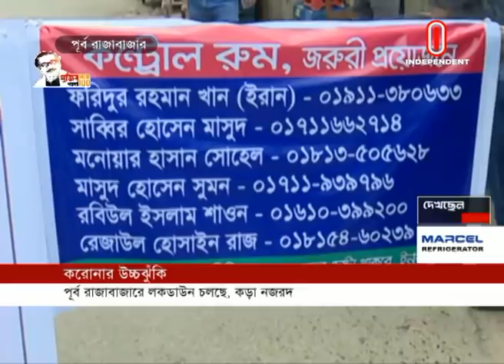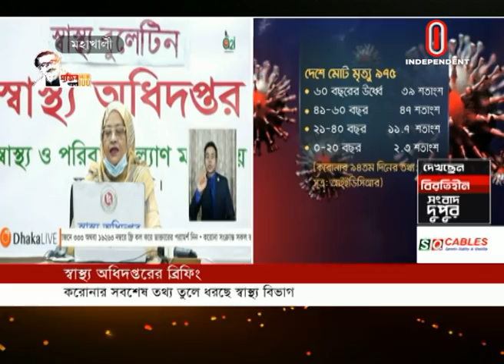News at 2 PM II দুপুর ২ টার খবর || 10 June, 2020